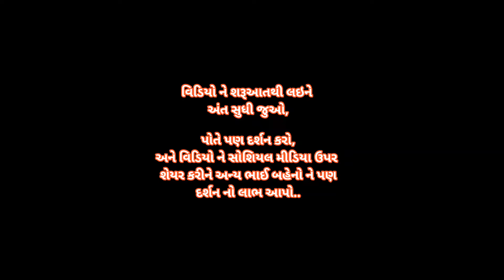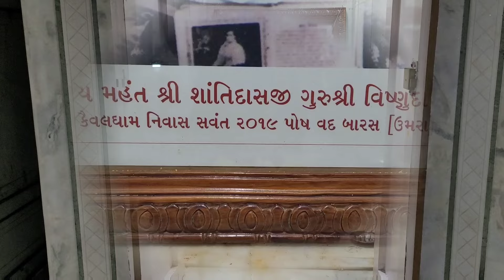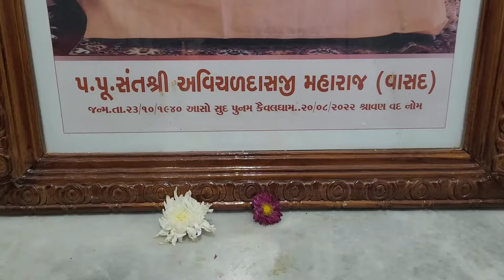દર્શન : કારતક સુદ બીજ | ભગવાન કરુણાસાગર મંદિર ઉમરા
Shot on : 3rd November 2024

અમારા સાંસ્કૃતિક કાર્યક્રમો ના તમામ  વિડિયોઝ એક જ સ્થળે જોવા માટે અહીં ક્લિક કરો...👇

સત કૈવલ સત્સંગ મંડળ ઉમરા ના તમામ ભજન ના  વિડિયોઝ એક જ સ્થળે જોવા માટે અહીં ક્લિક કરો...👇

Kaival
Mandir
Janmajayanti
Bhagvan Karunasagar Mandir Umra
ભગવાન કરુણાસાગર મંદિર ઉમરા
Gurugadi Sarsapuri
Nikinj Patel
Upasana
અવિચળદાસજી
સ્પેશિયલ વિડિયો
મહા સુદ બીજ
Karunasagar na Bhajan
Kaival Dhun